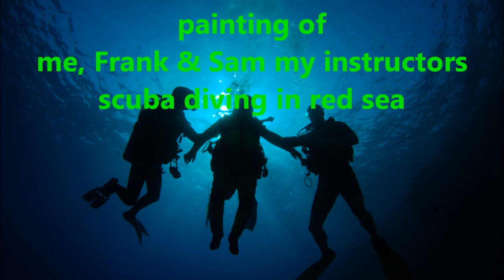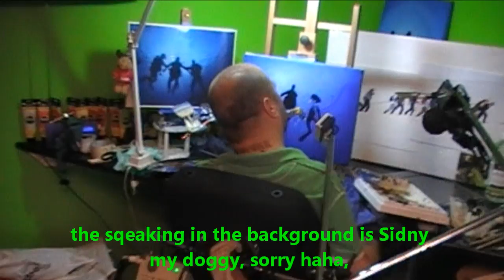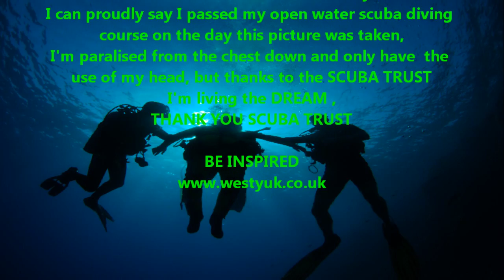bazza west PAINTING BY MOUTH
THE STORY BEHIND THIS PICTURE IS
I joined the scuba trust a charity dedicated to
supporting people with disability enjoy the
freedome of the water and experience the underwater
world, thanks to the scuba trust , Frank my  instructor
I can proudly say I passed my open water scuba diving
course on the day this picture was taken,
I'm paralised from the chest down and only have  the
use of my head, but thanks to the SCUBA TRUST
I'm living the DREAM ,
THANK YOU SCUBA TRUST

BE INSPIRED
www. westyuk .co.uk